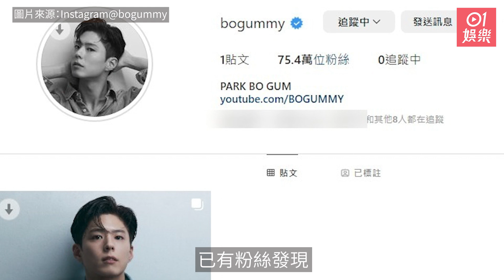朴寶劍出道12年終於開通IG 一日粉絲急增至近80萬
韓國人氣演員朴寶劍出道多年來一直只用Twitter與粉絲溝通，粉絲等候多年他終於在昨天（3月31日）開通IG，未足24小時已有近80萬粉絲追蹤，就連好友郭東延都留言歡迎他加入IG世界。